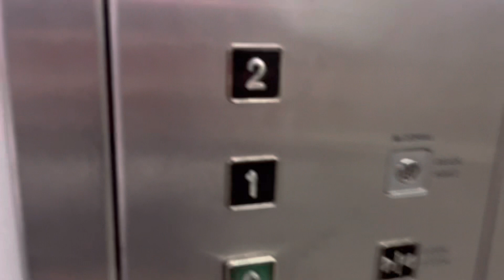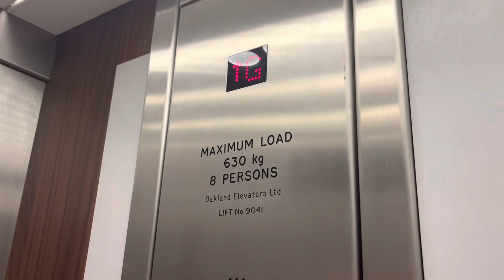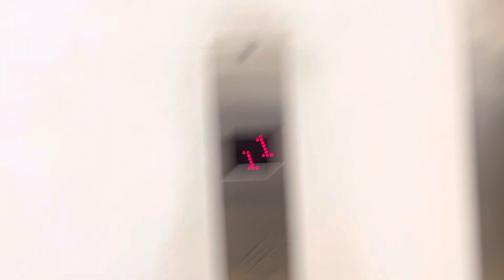2005? Generic Oakland Lifts @ Next In York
2005? Generic Oakland Lifts @ Next In York. On the Outside Of these Lifts the Buttons Look More Older than the Inside Buttons The Outside ones Look Like Oakland Lift Buttons From 1999? 2000? Or 2002? But the Inside Ones Look Like Oakland Buttons from 2007 In My Opinion. Edited: The Buttons inside the Lift are From 1999.

Filmed: 16/3/23

Persons: 8

KG: 630

Lift Brand: Oakland